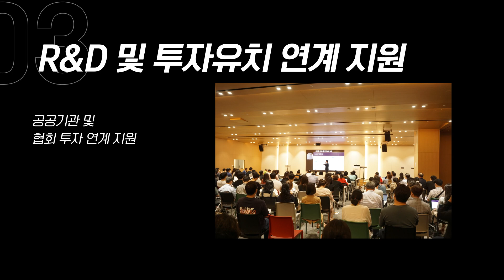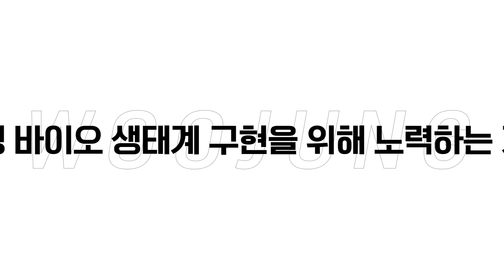[90초로 보는 우정바이오] 짧고 굵게 파헤쳐 보자!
90초 만에 알아보자! 바이오 기업

90초로 보는 제약바이오, 이번 기업은 바로 '우정바이오'입니다!
우정바이오에 대해 궁금한 점이 많았던 모든 분들, 모두 여기로!

💊 한국제약바이오협회의 다양한 채널에서 유익한 정보들을 얻어가세요!